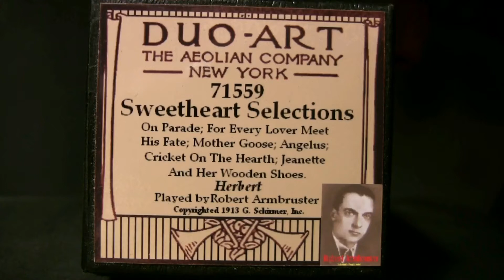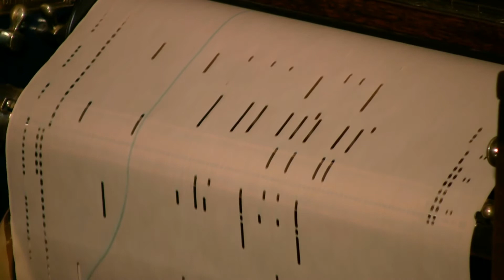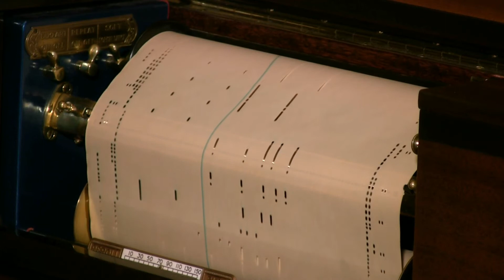(Orbs) Sweetheart Selections - Armbruster (Herbert) Duo-Art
Played by Robert Armbruster  Duo-Art # 71559  released 9/27 (Victor Herbert)
1. On Parade; 2. For Every Lover Meet His Fate; 3. Mother Goose; 4. Angelus;
5. Cricket On The Hearth; 6. Jeanette And Her Wooden Shoes. [Orb floats by
at about 4:49! Haven't seen any in over a year!